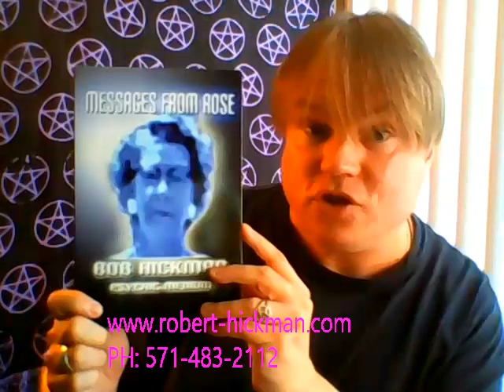Psychic Bob's Horoscopes (All Zodiac Signs) 09-25-2017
Hey Tubies! Gather round and let's see what is in the STARS for YOU! All Astrology in this video is for Monday, Sept. 25, 2017 thru Sunday, October 1, 2017.